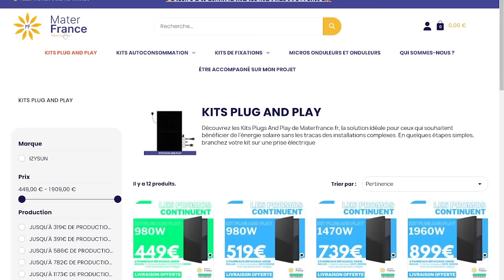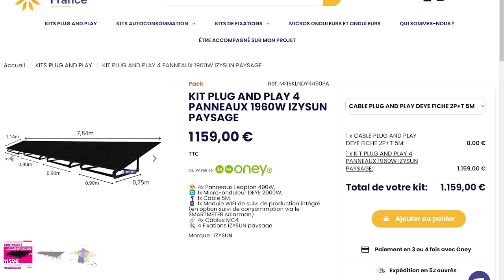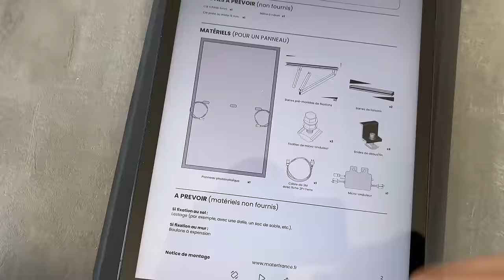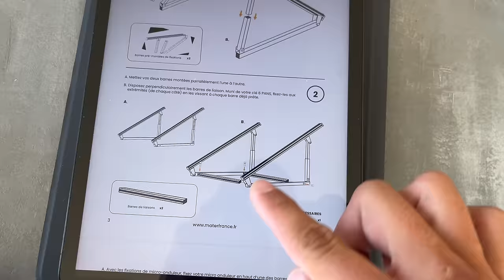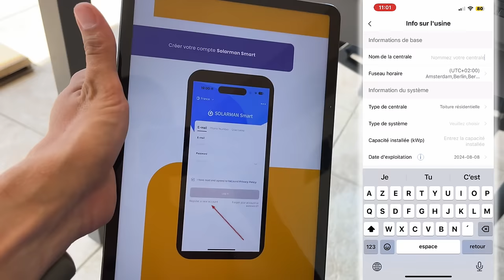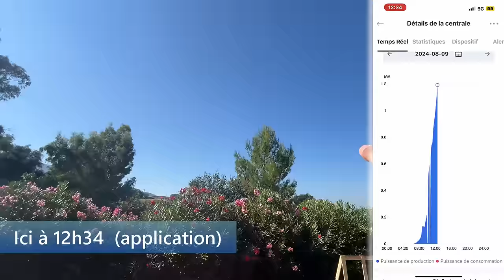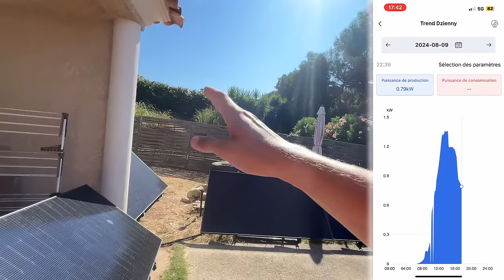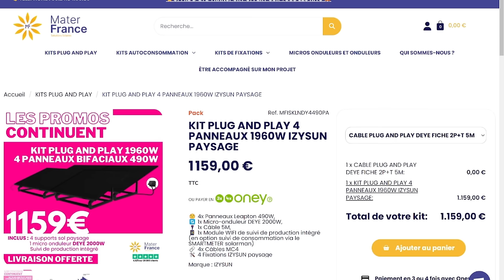KIT SOLAIRE PLUG AND PLAY 4 PANNEAUX 1960W IZYSUN PAYSAGE MATER FRANCE AVIS & PRESENTATION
Aujourd'hui, je te présente le kit solaire plug and play 4 panneaux 1960W Izysun de Mater France. Lien (pour accéder à aux différentes notices du produit que je présente c'est dans "Guides et notices")

INDEX

00:00​ : Introduction
00:20 : Le kit solaire plug and play 4 panneaux solaires 1960w
00:50 : Le retour sur investissement avec les panneaux solaires
01:36​ : Histoire de l'entreprise Mater France
02:05​ : Les caractéristiques du kit solaire plug and play
02:57 : LIVE installation du kit plug and play 4 panneaux 1960w
08:00​ : LIVE Tutoriel application mobile
09:18 : LIVE les panneaux solaires dans le jardin
14:14 : LIVE sur l'application mobile
18:07 : Avis & Conclusion
13:55 : FIN

Bon visionnage ! ;)